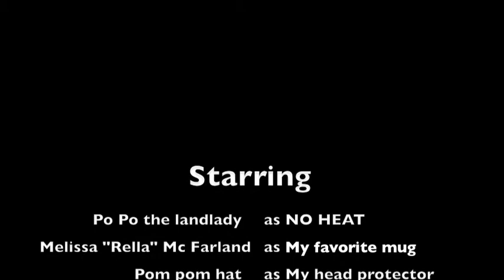Miles Johnson from "thoughts from a unicorn" - the blank canvas 1.1.14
Happy New Year! Come on down 2014
my first attempt at a video blog. Miles Johnson from the blog "thoughts from a unicorn" and creator of the inspirational bracelet line "By Miles"
twitter & instagram: @livewhereulive

music feature: Mahler: Symphony No. 5, Death in Venice